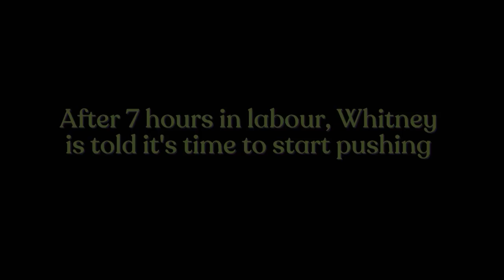Whitney Gives Birth To Baby Khalil! | Teen Mom UK: Next Generation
Meanwhile Isha is feeling positive after taking a big step forward and enjoying a night out with friends and family!

Teen Mom UK: Next Generation continues Weds at 8 pm on MTV UK, and stream now on Paramount+!